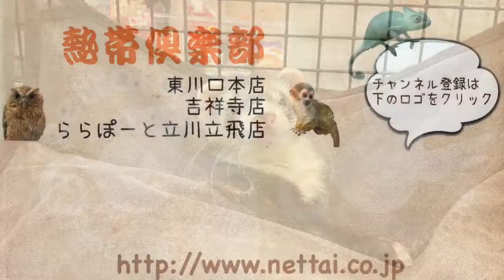立川 ららぽーと マウンテンビューフェレット シルバー 男の子 ワクチン2回済み 熱帯倶楽部